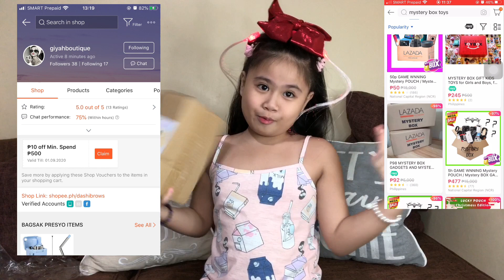LAZADA vs SHOPEE | SCAAAAM?! | UNBOXING MYSTERY BOXES + GIVEAWAY!!! | VLOG #6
For today’s vlog, we unboxed 2 mystery boxes from Lazada and Shopee.

Shopee Mystery Box is worth P275
Lazada Mystery Box is worth P285

3 lucky subscribers to win Php 100 load or cash thru GCash ‼️‼️‼️

1. Make sure to screenshot it as proof. Here’s the link guys

2. Share Khailex youtube channel in your facebook account and use this hashtag
Make sure to public your post so we can see/view it (Again, don’t forget to screenshot your post)

3. Send the two screenshots to Khurt Pielago’s facebook account.

4. Entry will be from June 19 to June 24, 2020

5. Results will be announced on our next vlog

Thank you and Goodluck!